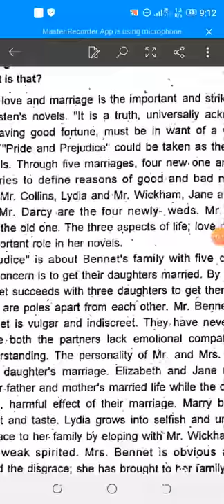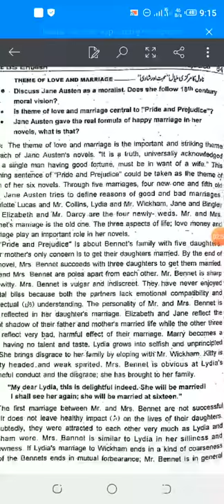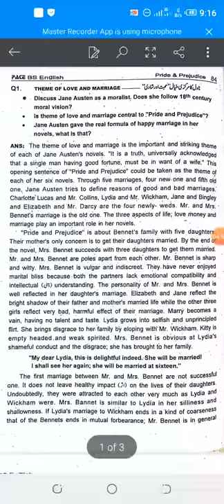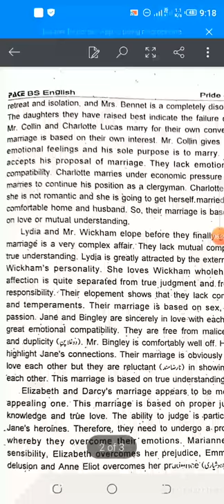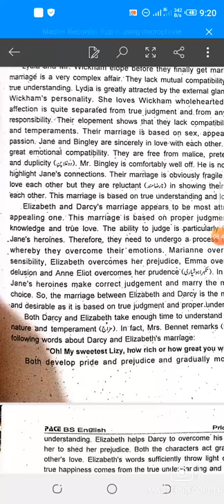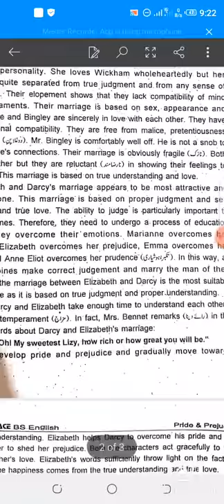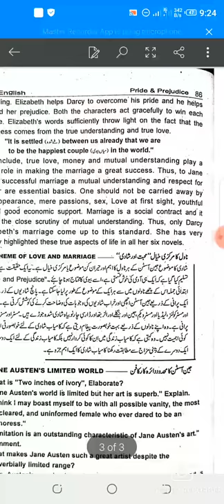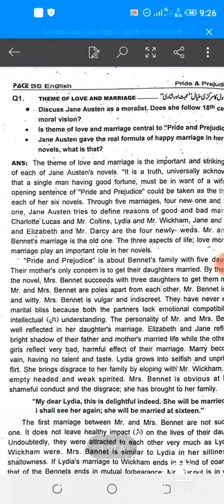Theme of Love and Marriage by Jane Austen by Asif saab in Urdu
Government Municipal Degree College Faisalabad